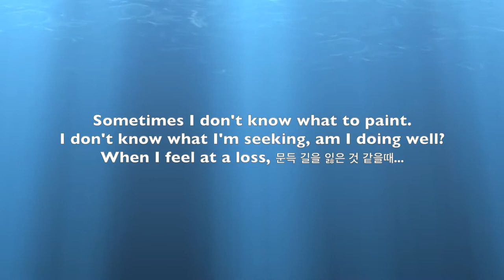#77 Acrylic Painting like a Pouring / How to Cure Art Block / Big Flower Painting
Hi everyone, this time I tried a new painting to deal with art block.
My fun experiment keeps going on~

-36"x36" Canvas
-Artist loft Black, White, Silver, Ultramarine, Pebeo Iredsent Gold, Decoart Copper
-Paint Brushes , Water Jar

Notice
If you create work that is inspired by this video, please include a link to this in your description.